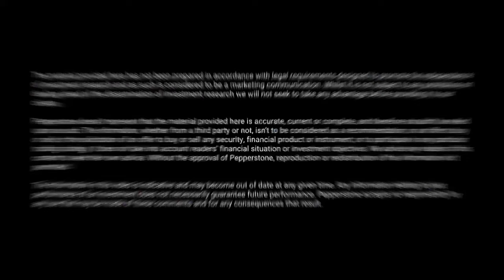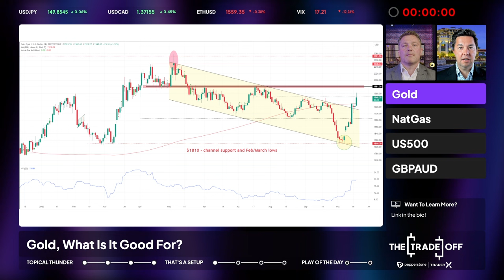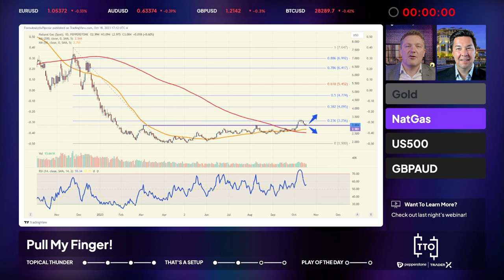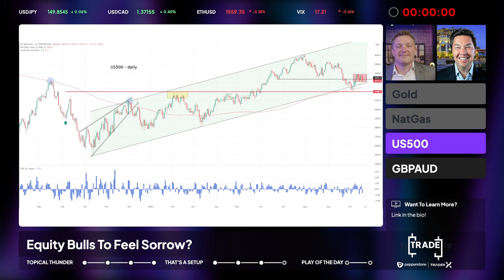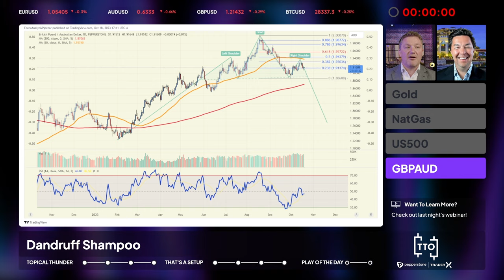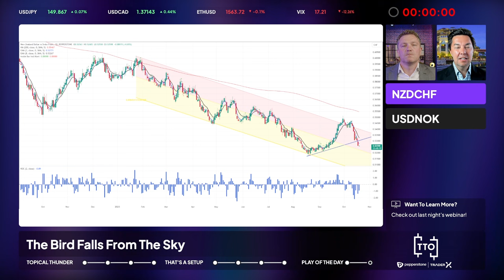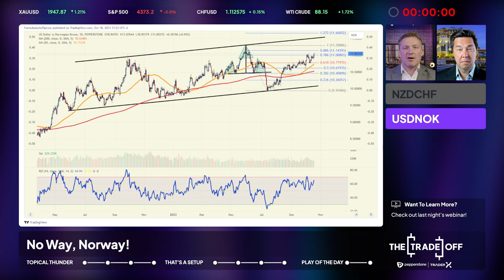A Wall Of Worry Comes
This content is not intended for a UK audience. CFDs are complex instruments and come with a high risk of losing money rapidly due to leverage. 75.3% of retail investor accounts lose money when trading CFDs with this provider. You should consider whether you understand how CFDs work, and whether you can afford to take the high risk of losing your money. And we are back with a massive episode of The Trade Off.

00:00 - Intro
03:52 - Cross Currents
09:04 - FOMC's Powell
13:54 - Commodity
17:38 - US Dollar
22:20 - Gold
25:34 - NatGas
28:12 - US500
31:09 - GBPAUD
36:18 - NZDCHF
38:04 - USDNOK
39:11- Wrap-up

Check out last night's webinar!
Scalping with the Stochastic Oscillator: A Simple yet Powerful Trading Strategy

🎧 The Trade Off is also a podcast!